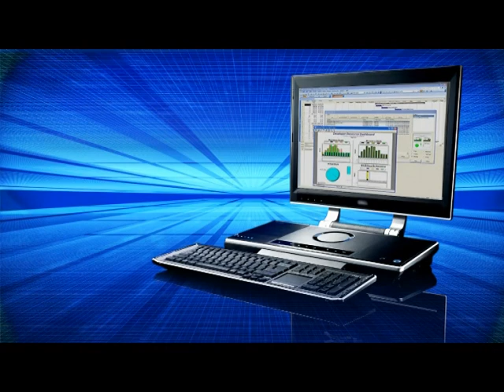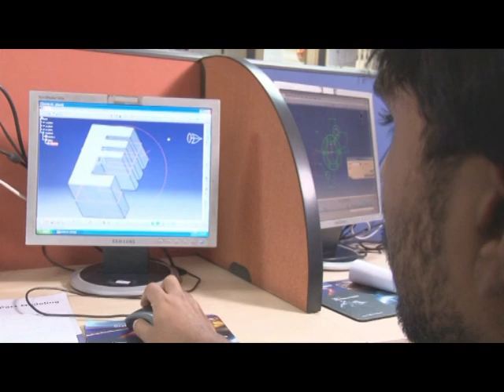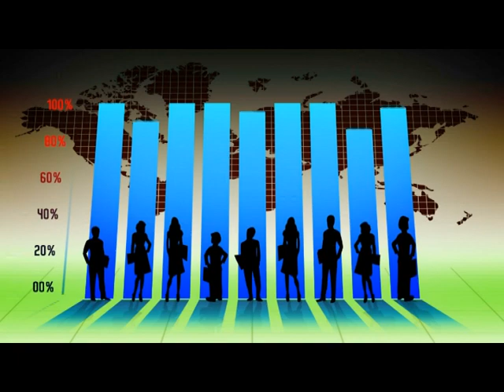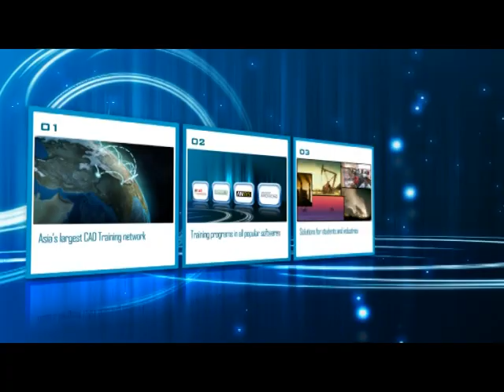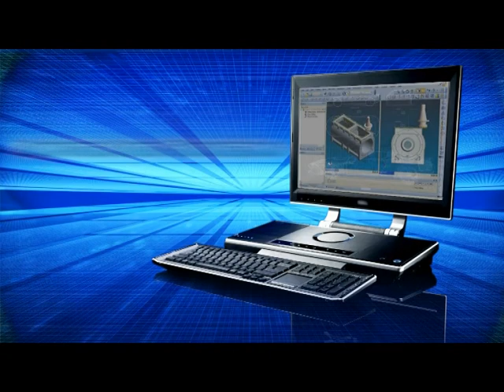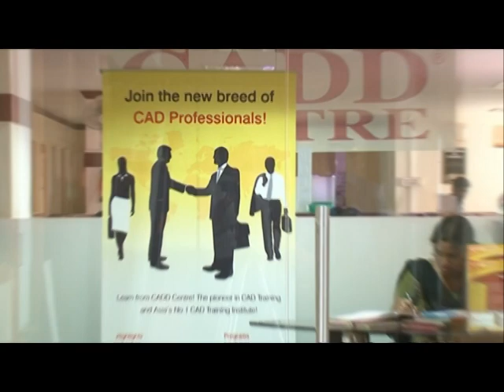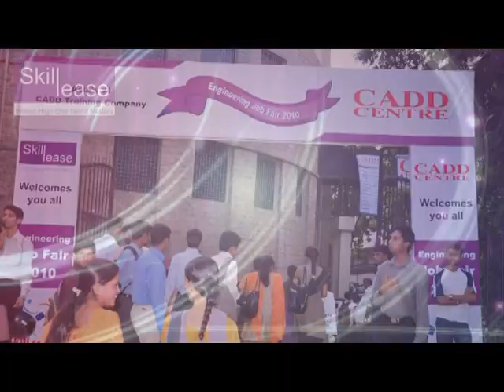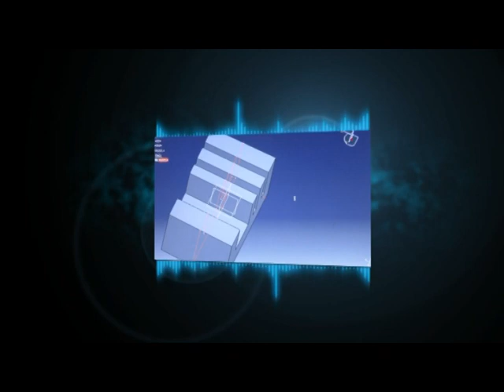Corporate Video-2011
CADD Centre Training Services is Asia's largest information technology training Services Company, creating skilled human resources in Computer Aided Design, Computer Aided Engineering, and Product Management. Founded in 1988, the company has over 300 centres in major cities and towns across 12 countries. CADD Centre is the preferred training partner for global product companies including Siemens, Bentley, PTC, Cadence, Dassault Systems, and Primavera.